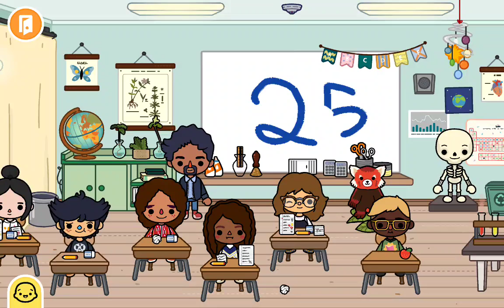part 2 at school in class